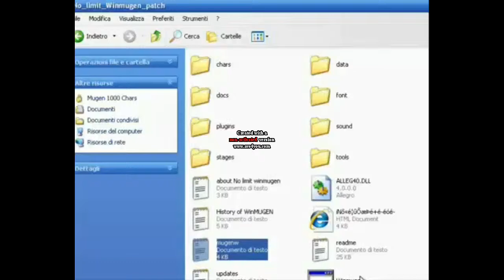bardock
I do not own or claim multimedia material in this AMV.
I just edited this for fan reasons.

When I say Fan,
I mean the Characters, the Search of Good and True Game.
Even if the script is written by somebody else (I am a writer too, and maybe actor in the future),
there is the strong secret hand of right guarding so heores, BatMan for example, wont be difamated by evil reasons. Real heores deserve to have fan more than fantastic, inspirational, storys or music.
Art can be compared, by laws so basic as geometry to impact weight,
well as a Fan, the more, the better, the most, the better, the real, the better.